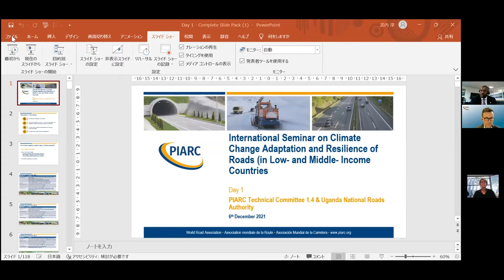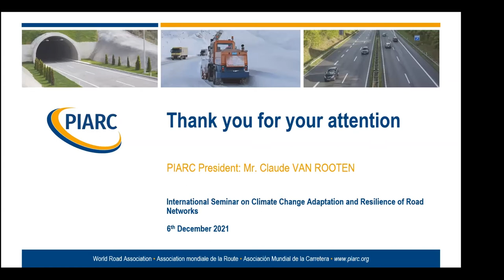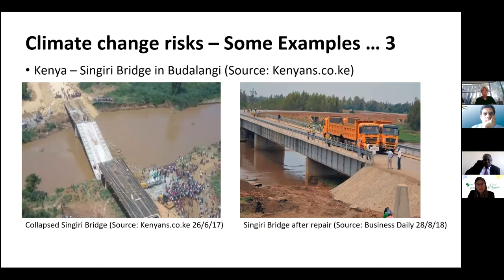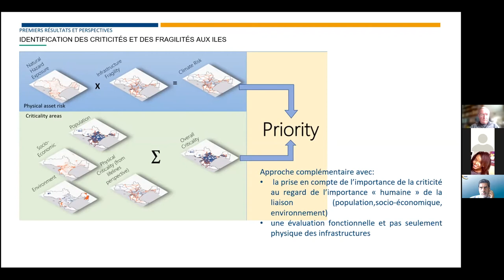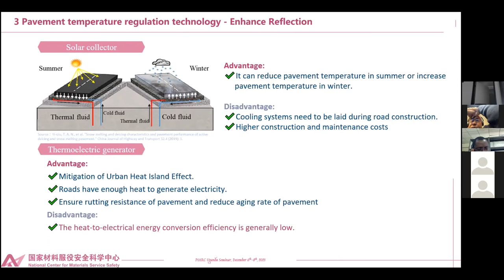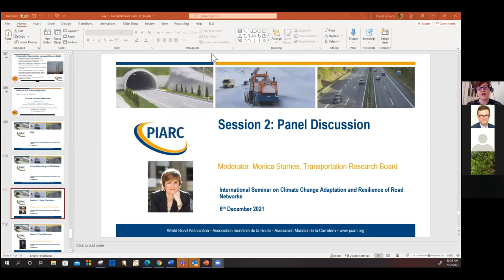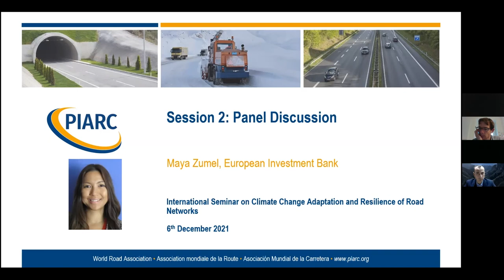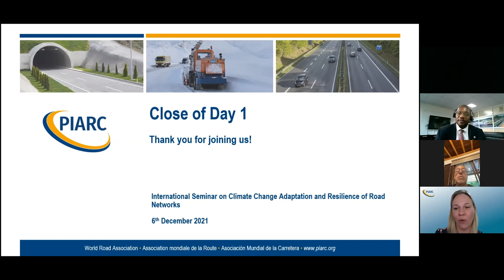Climate Change Adaptation and Resilience of Road Networks - LMIC - PIARC International Seminar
UNRA (Uganda National Roads Authority) and PIARC Technical Committee 1.4 "Climate Change and Road Network Resilience" organised the webinar "Climate Change Adaptation and Road Network Resilience" from December 6 to 8. The event, organised from Kampala (Uganda), provides information on the impact of climate change on the road network and its performance, with particular attention to the situation in Sub-Saharan African countries.

Identifying threats and opportunities, strategies, methodologies and tools to increase the resilience of infrastructures, as well as the consequences of COVID-19 are some of the subjects that are discussed during the three-day virtual event.

The seminar is held in English, French and Spanish, with simultaneous translation between the three languages. Participation is open to all those with public positions or private companies working in the execution, design and supervision of road works, as well as students and researchers interested in deepening their knowledge of the seminar's subject matter.

PIARC Technical Committee 1.4 "Climate Change and Resilience of the Road Network" is responsible for analysing from a global perspective the environmental threats and hazards of the future and increasing the resilience of road infrastructure, taking into account economic, environmental and social aspects.

Sections:

00:00 Introduction
13:10 - Claude Van Rooten, PIARC President
26:52 - Mark Herny Rubarenzya, Uganda National Roads Authority & PIARC elected Vice President
33:26 - Ernesto Barrera, Strategic Theme Coordinator
42:57 - Caroline Evans - Technical Committee 1.4 Climate Change and Resilience of Road Networks - Overview of Activities
51:27 - Dr Robert Ochieng, African Development Bank - Challenges for Climate-Proofing Road Infrastructure Projects: African Development Bank Experiences
1:14:23 - Dr Marine Lericolais & Dr Sylvie Souchon, setec - Climate change vulnerabilities: feedbacks from applied studies and insights on methodological tools for road networks
1:39:52 - Dr Yinghao Miao, National Center for Materials Service Safety University of Science and Technology, Beijing - Asphalt pavement high temperature regulation for climate change adaptation
2:00:37 - Caroline Evans, Chair PIARC TC 1.4 & Co-Chair REAAA Climate Change, Resilience and Emergency Management Committee - An Overview of REAAA Climate Change and Resilience Activities
2:13:06 - Virtual Networking
2:24:54 - Session 2: Panel Discussion
3:23:15 - Closing